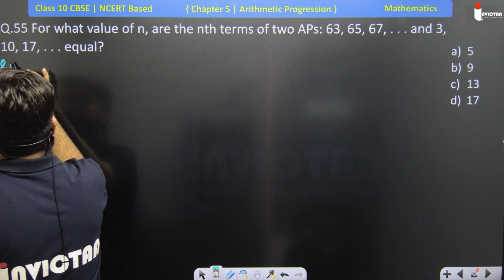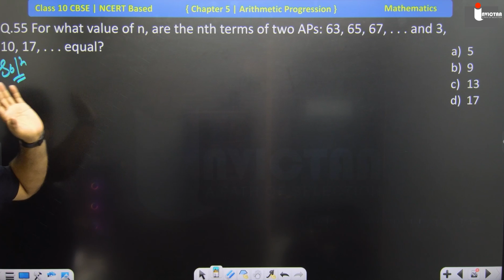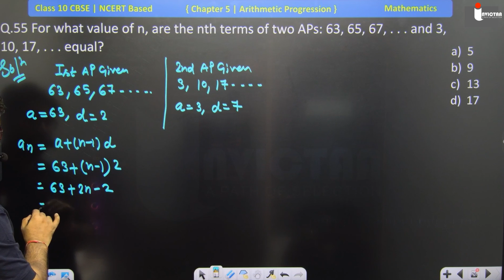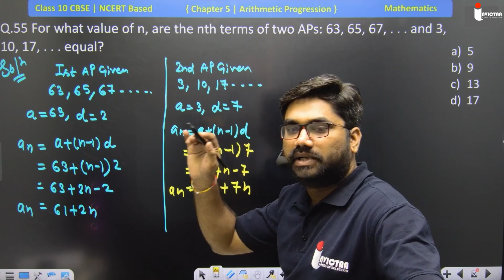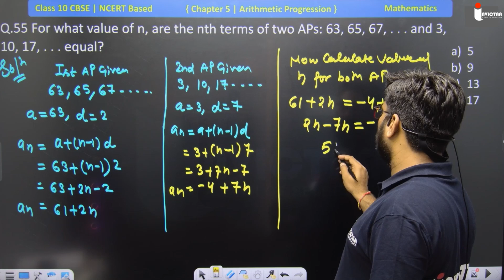For what value of n, are the nth terms of two APs: 63, 65, 67, . . . and 3, 10, 17, . . . equal?